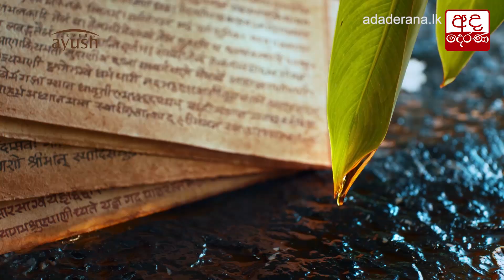වයඹ අවදානම් ප්‍රදේශ කිහිපයක සඳුදා පාසල් විවෘත නොකෙරේ